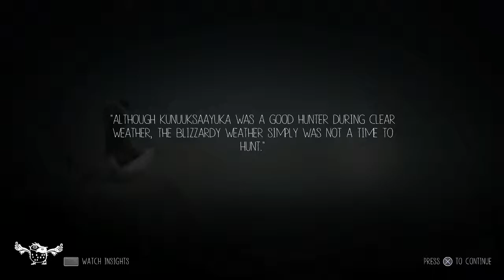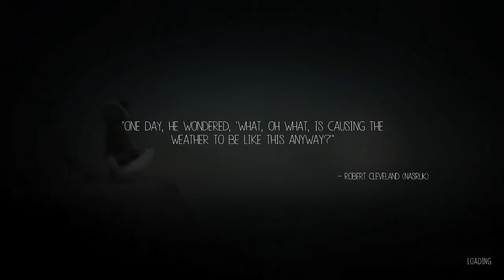Never Alone - PS4 - Part 05 - Whale Spirit (Blind)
Apparently you're in a whale but it looks more like icy underwater caverns to me. As well as the usual spirit manipulation puzzles there are a few that involve using the bola to break ice and raise the water level.